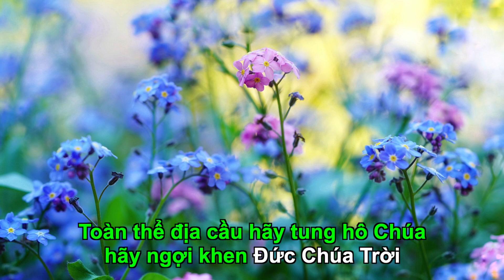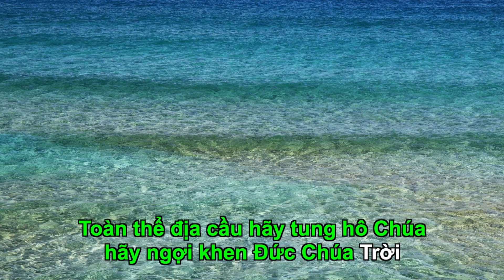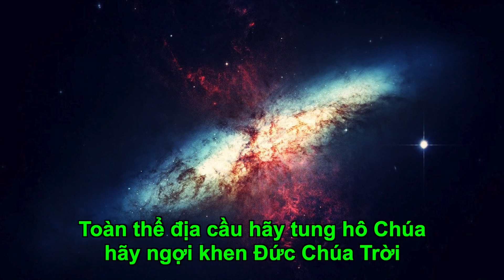Thánh Vịnh 65 - KARAOKE - Chúa Nhật 14 Thường Niên. Sáng tác: Lm. Thái Nguyên.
Thánh Vịnh 65 - Chúa Nhật 14 Thường Niên.

ĐK: Toàn thể địa cầu hãy tung hô Chúa,
hãy ngợi khen Đức Chúa Trời.

1) Toàn cầu hỡi hãy reo mừng trong Thiên Chúa.
Hãy ca ngợi mừng vinh quang uy danh Người.
Hãy kính dâng Người lời ca khen muôn vinh hiển,
và hãy thân thưa: Vĩ đại thay sự nghiệp Chúa.

2) Toàn cầu hỡi kính tôn ngàn hiển vinh Chúa.
Hãy hát khen và cao rao uy danh Người.
Hãy đến đây coi kỳ công do tay Thiên Chúa.
Người đã thể hiện biết bao nhiêu chuyện tuyệt luân.

3) Người đã biến biển khơi thành nơi khô ráo.
Để cho ta được đi ngang qua dễ dàng.
Lòng những hân hoan ngàn muôn câu ca danh Chúa.
Lạy Chúa uy quyền Chúa Đấng thống trị ngàn năm.